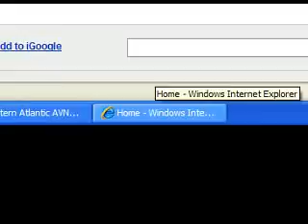Hurricane Tracker 9 -3 2008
Live hurricane tracking gustav ike, and more.